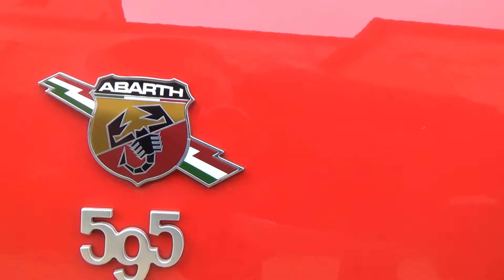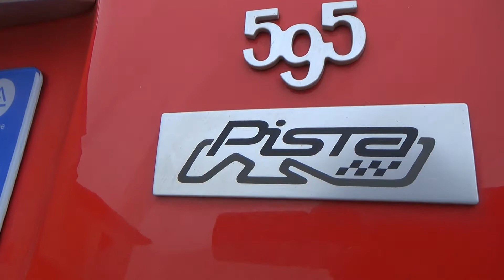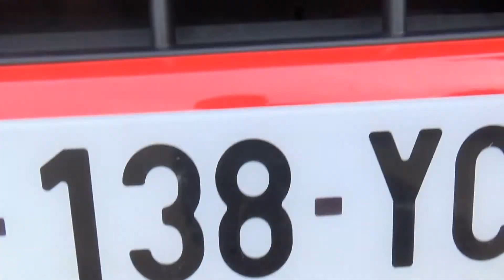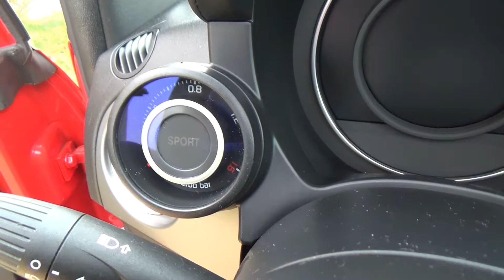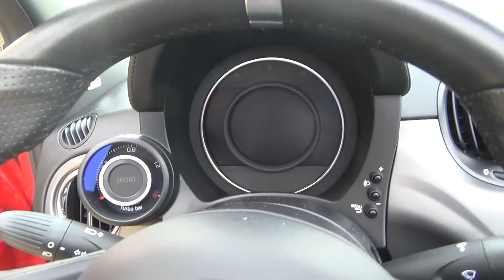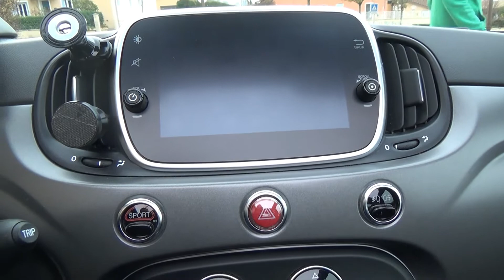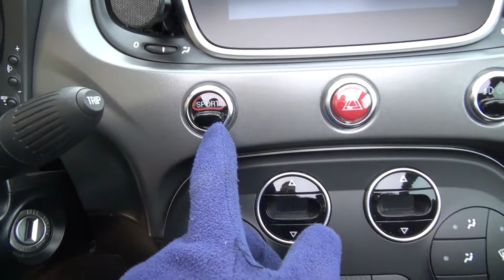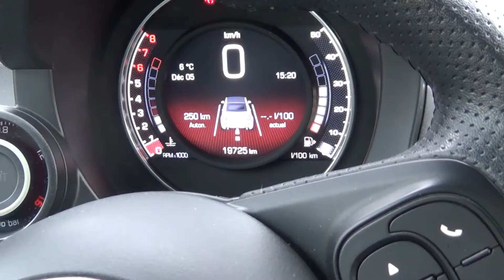ESSAI ABARTH 595 II PISTA CABRIO 165ch T-Jet, LIMITEE 100 EXEMPLAIRES DANS LE MONDE !!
ATTENTION CE VEHICULE N'EST PAS A VENDRE
C'est incroyable pour moi de pouvoir enfin vous offrir ce genre de vidéo!